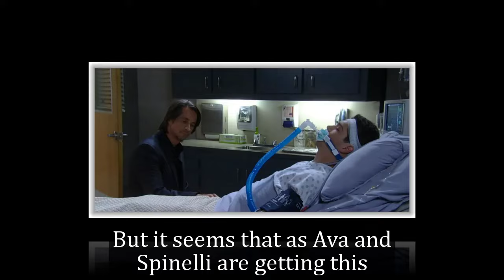GH Shocking Spoilers Spinelli released CCTV footage, Jason went to prison for a terrible crime